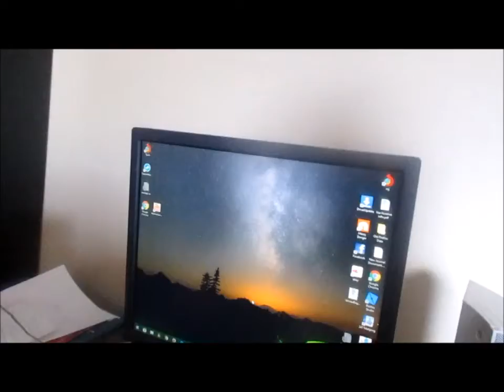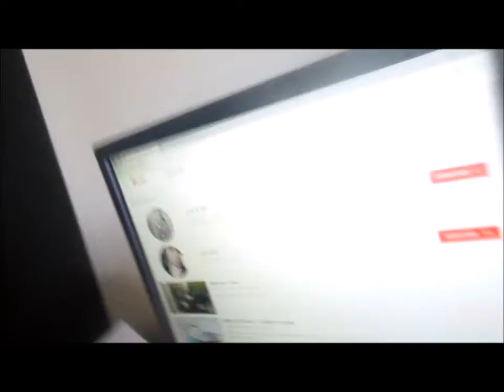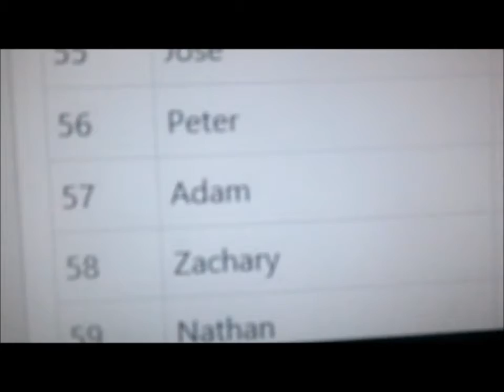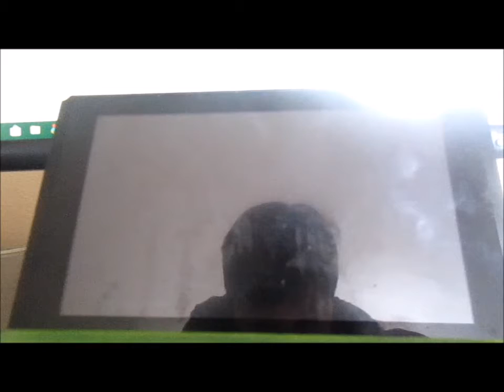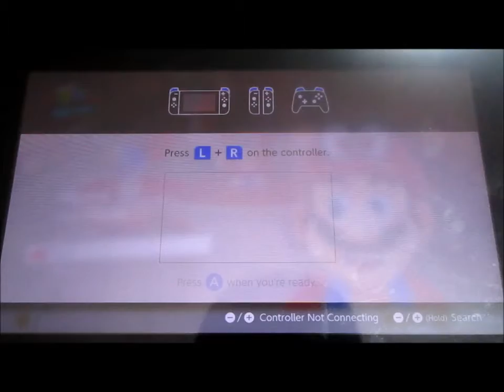Our 1 Year Anniversary! (thank you for 365 days of support!)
Thank you guys so much for 1 year of support! you guys are awesome and always follow your dreams! Hope you guys enjoy! QOTD: who is Johnny and Tommy?